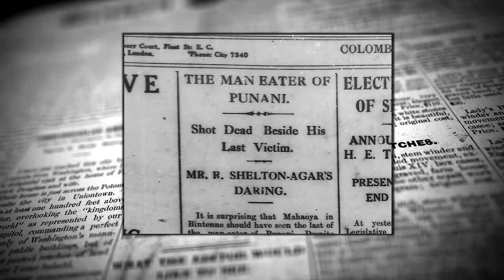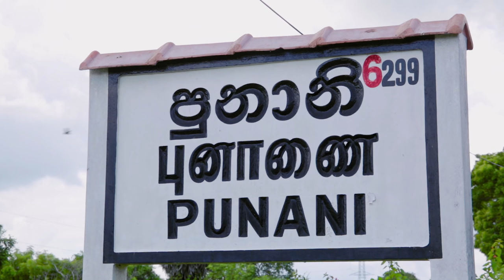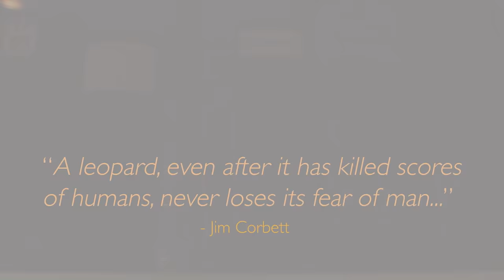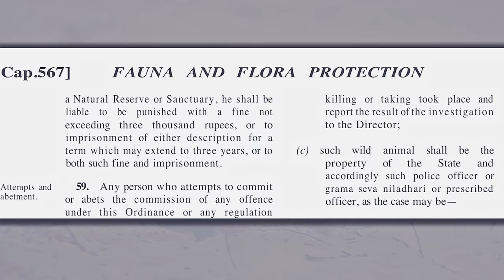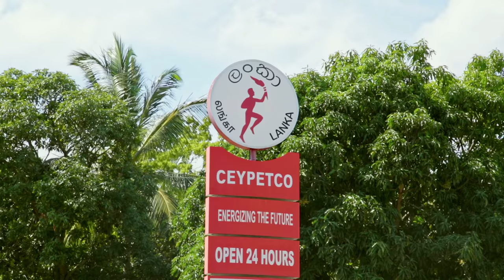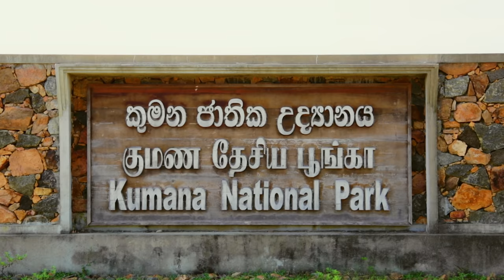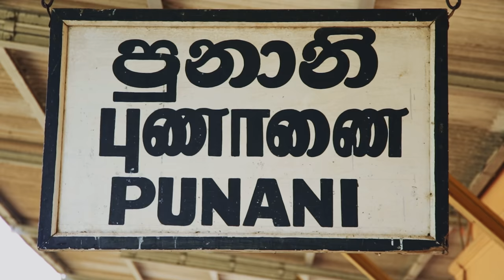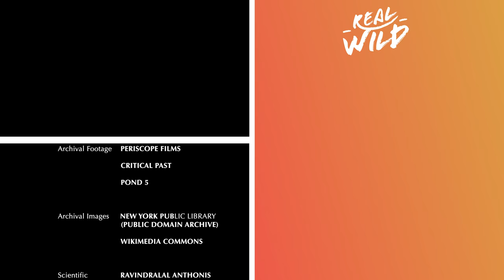Leopards Vs. Humans: The Battle for Survival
This documentary gives an in depth look into the current leopard vs. man battle that is occurring in Sri Lanka, while comparing it alongside man-eating leopard of the early 1920's in India.  Unlike the 1920's, the current leopard vs. man battle in Sri Lanka is far less commonplace and more due to a loss in habitat for the leopards.   Will humans and leopards be able to share their space in harmony?

Content licensed by Limonero Films to Little Dot Studios.